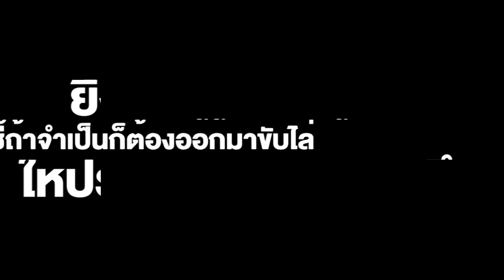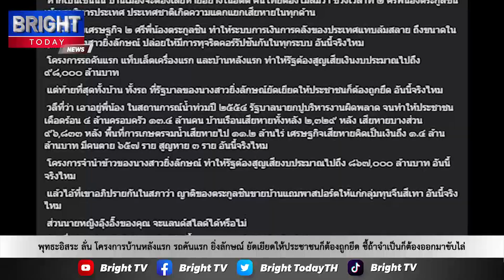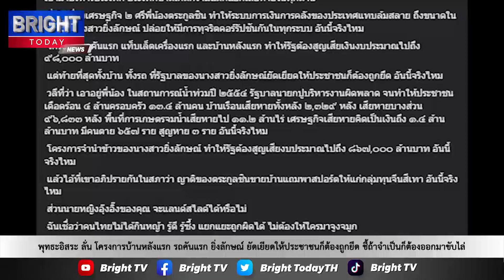พุทธะอิสระ ลั่น ไม่ได้อยากออกไปขับไล่ทรราชอีกแล้ว แต่ถ้าหากจำเป็นก็คงเลี่ยงไม่ได้